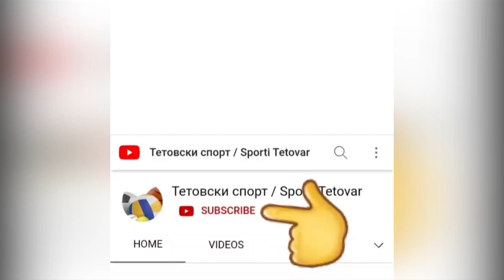МЛАДИНЦИ / СИЛЕКС - ТЕТЕКС 0-3 / 29.04.2022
Првенство на Македонија за младинци
ФК Силекс - ФК Тетекс 0-3
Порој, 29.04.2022